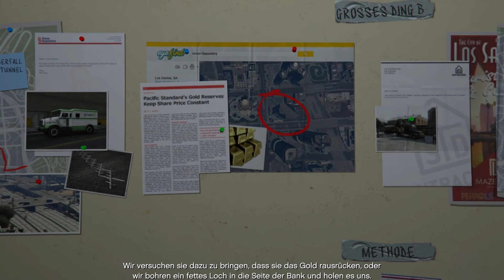Let's Play GTA 5 - #065 Nie mehr humpie-humpie? ARGH JOSH! (German - HD)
Wir besuchen nochmal unseren Freund Josh, welcher uns noch einmal Spaß mit seiner Frau schuldet. Doch was er gerade tut - keine gute Idee. Das wird Trevor garnicht gefallen...

Viel Spaß bei GTA 5!

◊ Spiel: Grand Theft Auto V
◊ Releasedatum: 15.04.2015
◊ Platform: PC
◊ Publisher: Rockstar Games
◊ Entwickler: Rockstar North
◊ Kurzbeschreibung zum Spiel (kopiert von Steam):
Als ein junger Straßengauner, ein ehemaliger Bankräuber und ein beängstigender Psychopath sich mit einigen der furchteinflößendsten und durchgeknalltesten Gestalten der Unterwelt, der US-Regierung und der Unterhaltungsindustrie einlassen, müssen sie eine Reihe von gefährlichen Überfällen durchziehen, um in einer skrupellosen Stadt zu überleben, in der sie niemandem vertrauen können – und am allerwenigsten einander.